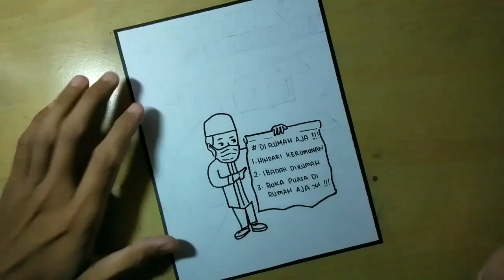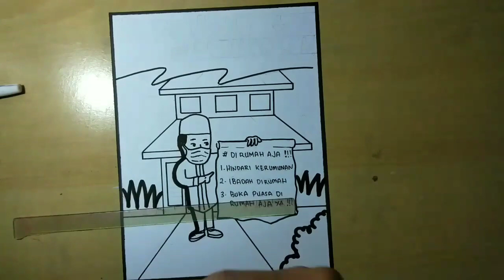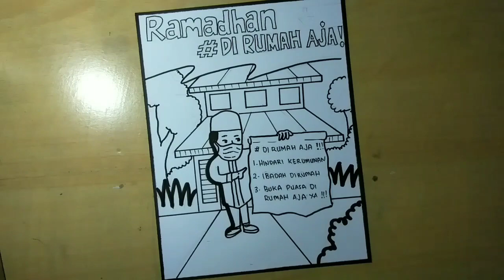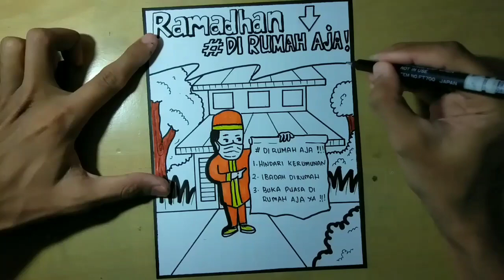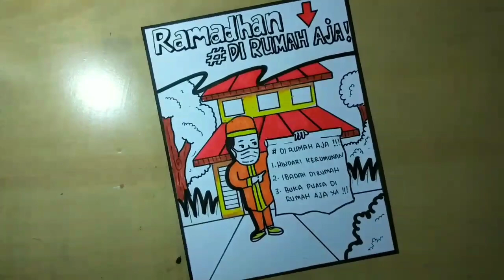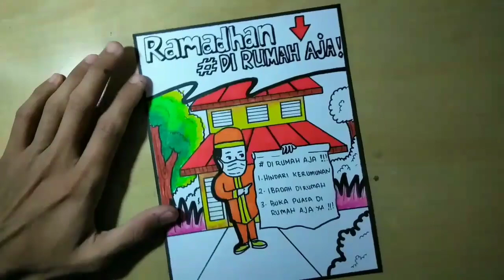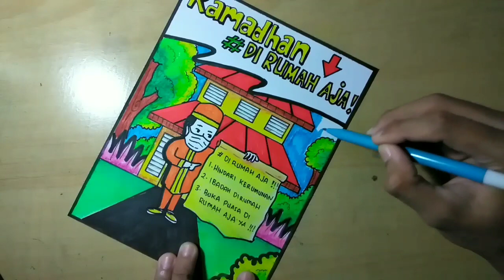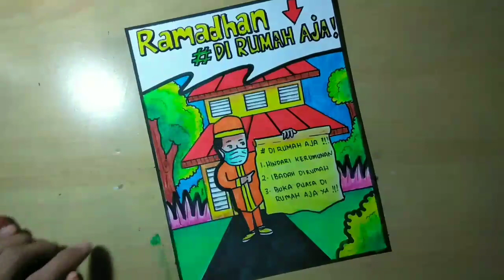Menggambar poster ramadhan di rumah aja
Poster ramadhan di rumah aja
Cara menggambar poster di rumah aja
Poster dirumah aja
Poster tema ramadhan